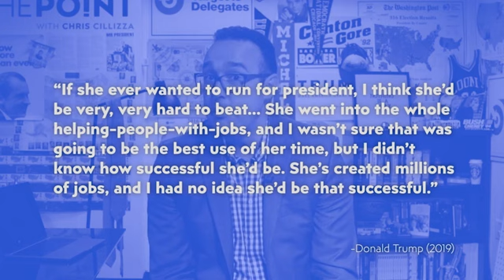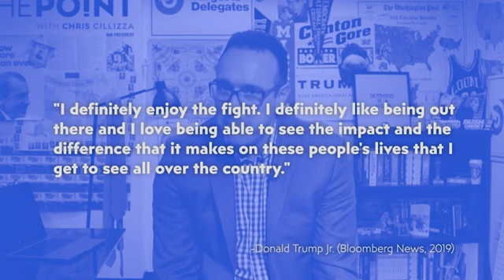Ivanka for president the chances are higher than you might think opinion | CNN NEWS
(CNN)After Sen. Elizabeth Warren suspended her presidential campaign -- the last of the serious female candidates who had vied for the Democratic nomination this year to do so -- many women (and some men) despaired, wondering: Will there be a female president in my lifetime? Will there ever be a female president?
If there is, it's likely to be Ivanka Trump, if she'd like to be, or another well-connected woman from a different political dynasty.
This isn't news Democrats will love, but it's the most likely scenario. Women in government are more likely to have family ties to politics than men. A 2018 study found that while one in 10 world leaders belonged to a political family, nearly one in three female leaders did.
This dynasty effect is strong. Argentina, Myanmar and Thailand are among the countries where women have followed in the footsteps of a male relative to become head of state. Cristina Fernández de Kirchner was Argentina's first lady before she was its president. Aung San Suu Kyi's father is considered the father of modern Myanmar. Yingluck Shinawatra, who became Thailand's first female prime minister in 2011, is the sister of a former prime minister.
Female politicians are more likely than men to have family ties to politics in Canada, Finland, Iceland, Ireland, Israel, New Zealand, and yes, the US. A study of every US legislator from 1789 to 1996 found that nearly one in three congresswomen had a relative enter Congress before them, while fewer than one in 10 men did.
If Ivanka Trump were to become president one day, she would be the culmination of this scenario. Hillary Clinton, while clearly a skilled politician in her own right, benefited from her time as first lady through increased name recognition, and by living in the corridors of power. Warren, for one, who is arguably as capable as Clinton, wasn't able to draw on such family ties or name recognition, and like other female presidential candidates this time, struggled to attract the level of attention and support that Clinton's candidacy had.
Clinton's qualifications are typical of female politicians who run in the footsteps of their fathers or husbands; women who are members of political dynasties are more qualified than men with similar backgrounds, according to a study conducted by Harvard professor Daniel Smith, along with Swedish researchers Olle Folke and Johanna Rickne. For women, these family ties can help close part of the gender gap, but it's not enough -- they still need to have more impressive resumes than men to win office.
Thanks to entrenched sexist attitudes, biased media coverage, and online harassment -- to name just a few of hurdles-- it's harder for women to run for office and win. Just this week, the UN Development Programme's gender social norm index found that about half of all men and women in the world think men make better political leaders.
It is clear that connections to politicians grease the wheels for women. That's why Meghan McCain and Chelsea Clinton are asked if they intend to run for office. It's why a qualified politician like Sen. Tammy Duckworth, for example, who has a similar personal background and political career to former President Barack Obama, receives less presidential buzz than former first lady Michelle Obama, despite her political inexperience and insistent rejection of a political career. And it's why Ivanka Trump is the woman most likely to be president any time soon.
For women, family ties to politics are more useful than ties to wealth. No one wonders if Bill Gates' children could be convinced to run for office. No one speculates about, say, President Abigail Disney, despite her wealth and political activism.
The fact that President Donald Trump is limited to two terms may even amplify the dynasty effect and increase Ivanka Trump's chances at a successful political career, should she seek one. It's easy to imagine that Trump supporters eager to see his influence extend beyond eight years could propel Ivanka to the Oval Office.
In the Philippines, a surge of women ran for municipal office after term limits were introduced in 1987. Nearly 75% of these women were related to a politician whose career had just been cut short by the term limits. As the authors of a study on the phenomenon put it, "In dynastic contexts, term limits may, perhaps inadvertently, increase female representation but restrict this higher access to office to dynastic women."
The Trump family is a dynasty that has profited from its proximity to the White House. Why let a little thing like a term limit stop the gravy train? Finding the next President from within the family ranks is the logical step to being able to continue to cash in on the presidency.